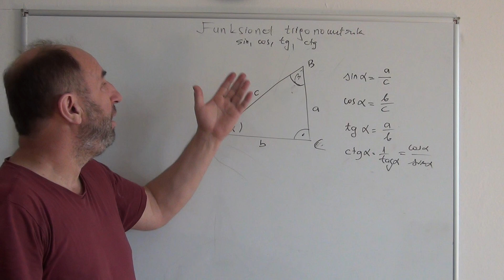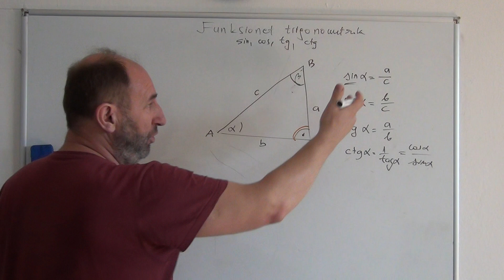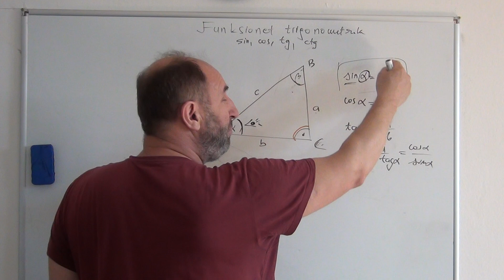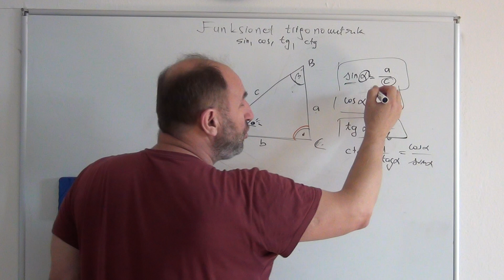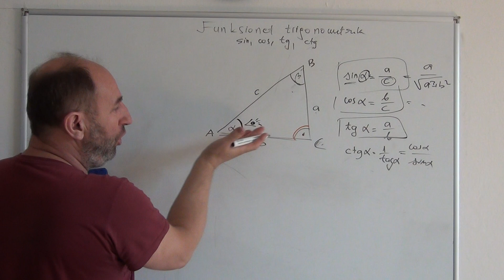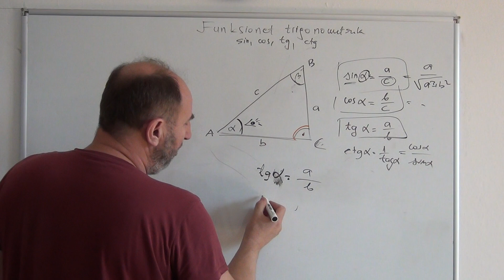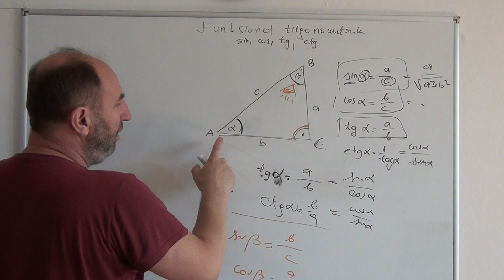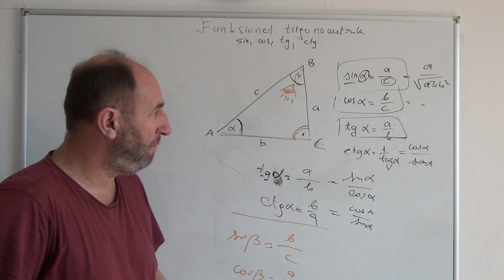19. Trigonometric functions sin, cos, tg, and ctg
Understanding the Trigonometric Functions sin, cos, tg, and ctg and Their Application
Trigonometric functions sin, cos, tg, and ctg make sense only when applied to a right-angled triangle. It doesn't matter which angle is the right one, what’s important is that one of them is.
What is the sine of an angle? The sine is the ratio between the opposite side of the angle and the hypotenuse.
What is the cosine of an angle? The cosine is the ratio between the adjacent side and the hypotenuse.
What is the tangent of an angle? The tangent is the ratio between the opposite side and the adjacent side.
What is the cotangent – ctg of an angle? The cotangent is the reciprocal of the tangent, that is:
ctg α = 1 / tg α